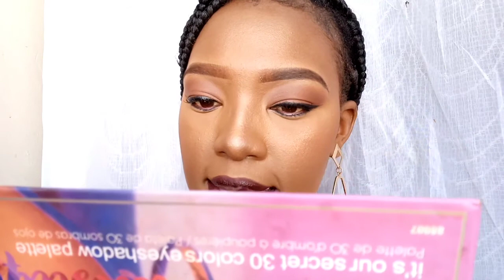HOW I DO MY OMBRE' LIPSTICKS\\ FLORENCE RUHINA🇰🇪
Hello beautiful people ! Your girl is here with an interesting video of how I play around with different lipstick shades  to create  OMBRE'
Lip products used;
Maybelline super stay matte ink in escapist
Huda lipstick in Venus
Huda lipstick in material girl

Davis eye pencil (maroon)
Maybelline super stay matte ink in pioneer

Davis eye pencil number 50 orange
Gloss rough Dior brilliant no 028

Facebook Florence Ruhina